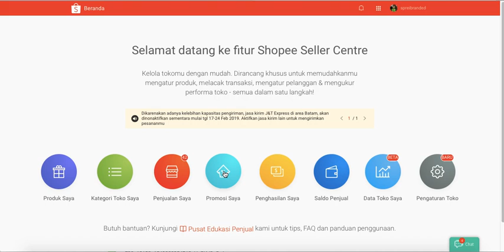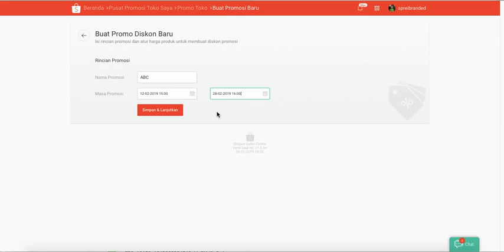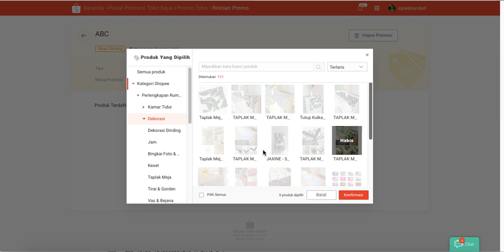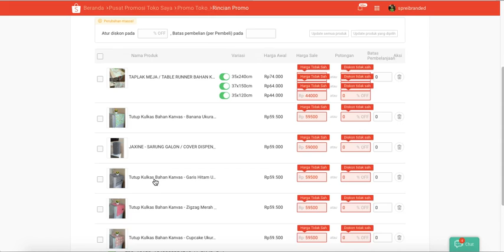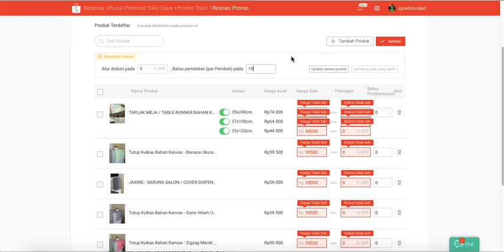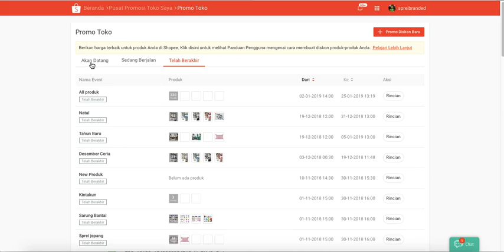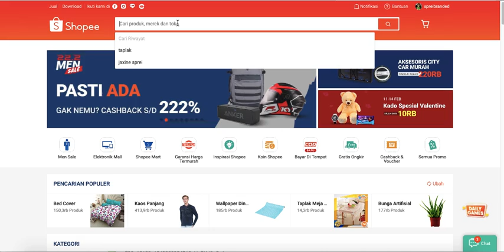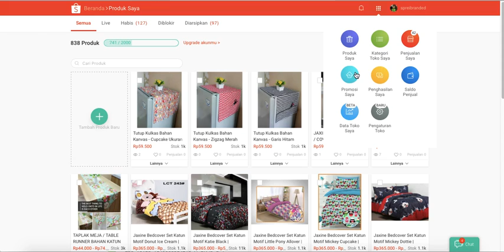Cara Membuat Promo Toko di Shopee Untuk Omset yang Makin Dasyat